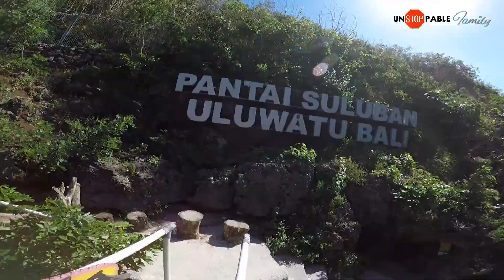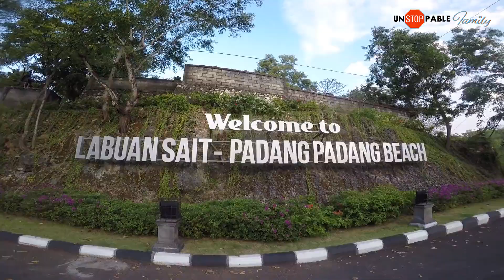Bali Best Surfing Hotel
Cheers from the Unstoppable Family...

Brian, Rhonda & Hanalei Swan

Traveling non-stop since 2008 as a family.